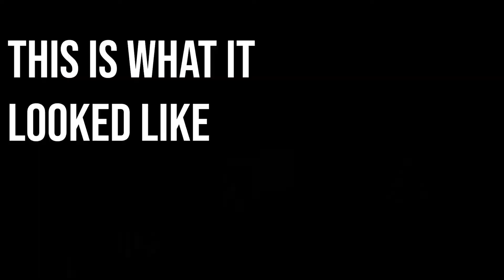GHOSTS IN THE STALLS | There are Ghosts in These Stalls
I"m just trying to take a Sh*t and these ghosts are getting the way!